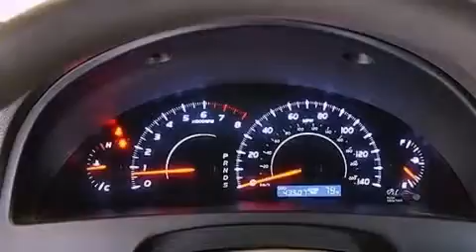2010 Toyota Camry Kendall Fl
Year : 2010
 Make : Toyota
 Model : Camry
 Engine : Gas I4 2.5L/152
 Trans . : Automatic
 Exterior : Aloe Green Metallic
 Miles : 43,478
 Interior : Ash
 Stock : 44679

 14350 NW 56th Ct.